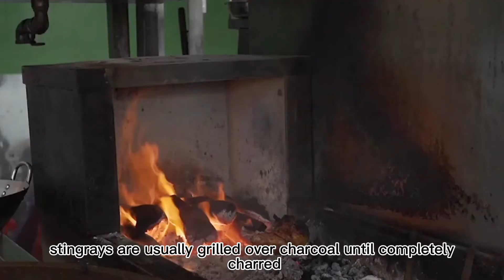Stingray in Sambal is delicacy in Asia despite Ammonia odor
If you are in Japan, we hardly find stingrays in Sashimi. This is because they give off an odor of ammonia when they lose their freshness. Then why people are eating them?
Stingrays have strong chemoreception and use their sense of smell to find their food. They store urea in their tissues to control salt intake because unlike most fish they don't filter out the salt water, rather they store all the nutrients, which makes themselves taste bad and smell like ammonia. Whenever the fishermen caught stingrays, they would simply throwback to the sea.